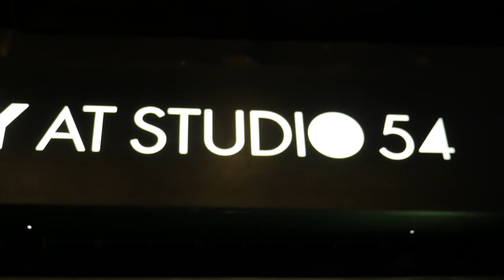Final Weeks: Pictures From Home on Broadway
Don’t miss your opportunity to see Nathan Lane, Danny Burstein, and Zoë Wannamaker together on stage. PicturesFromHome is on Broadway at Studio 54 only through April 30th.